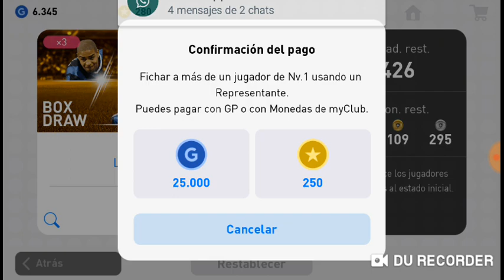Abriendo representante box leyendas pes 2019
Sin romper patron ponchar la 3ra pelota negra!!

Seguime en insta.. @pesmaster_youtube